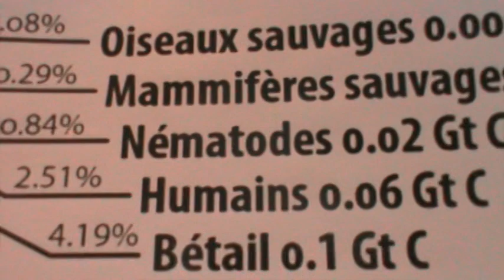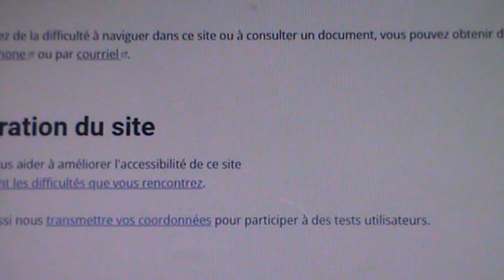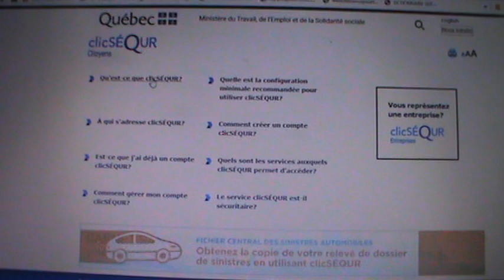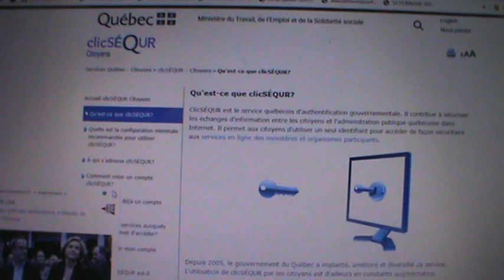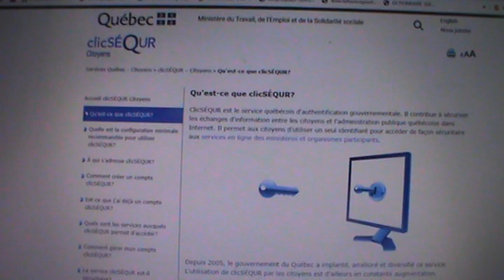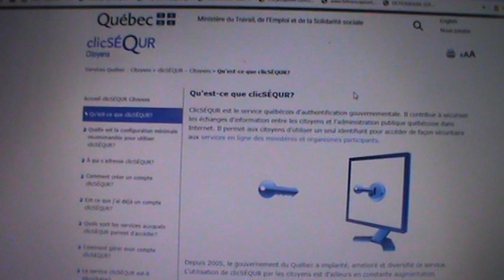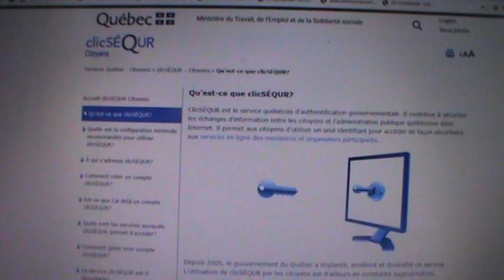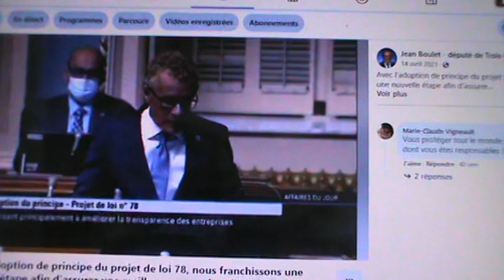ADOPTION DE PRINCIPES DU PROJET DE LOI 78 AU SUJET DU CERTIFICAT DE NAISSANCE # 11 95104 149844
PARTIE 1 DE 2.

LE RÈGNE HUMAIN N'EXISTE PAS SUR NOTRE PLANÈTE, NOUS SOMMES JURIDIQUEMENT DU RÈGNE ANIMAL COMME AUX ARTICLES 374, 383, 384 DU CODE CIVIL DU BAS CANADA DE 1866.
L'ÉTAT PROVIDENCE DU COMMERCE MATÉRIEL CONTRE LA DIVINE PROVIDENCE DU RÈGNE HUMAIN .

RIEN N'EST NATUREL DANS LE MONDE DE L'ÉCONOMIE DES MARCHÉS DES ADMINISTRATEURS DE LA JUSTICE ET DES ADMINISTRATEURS DES GOUVERNEMENTS ET DES PARLEMENTS POLITIQUES.

LA NAISSANCE EST LA NAISSANCE DU PRÊTE NOM, DU STRAWMAN, DES PSEUDONYMES, DES SURNOM, DES NOMEN DES PRAENOMEN ET DES COGNOMEN CES TROIS ÉLÉMENTS PRÉCITÉS SONT LA POSSESSION DE L'ÉTAT CONTRES-LETTRES JURIDIQUE ALORS QUE LE BAPTÊME

LA COUR SUPÉRIEURE DU QUÉBEC ET LA COUR DU QUÉBEC ET TOUTES LES INSTITUTIONS POLITIQUES ET DÉMOCRATIQUES SONT LA PROPRIÉTÉ ILLÉGITIME ET DE MAUVAISE FOI DE NOS DÉPUTÉS DE L'ASSEMBLÉE NATIONALE DE L'ÉTAT DU QUÉBEC ENREGISTRÉE AU NUMÉRO D'ENTREPRISE NEQ : 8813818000 ET SON MINISTÈRE DE LA JUSTICE AU NUMÉRO NEQ: 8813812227.

L'ARTICLE  494 DU CODE DE PROCÉDURE CIVILE DU QUÉBEC, L'ARTICLE 33 DE LA CHARTE CANADIENNE DÉROGE AUX LIBERTÉS FONDAMENTALES ET AUX GARANTIES JURIDIQUES ET AUX ARTICLES 71 À 80 DE L'ACTE DE L'AMÉRIQUE DU NORD BRITANNIQUE DE 1867, LE CODE DE PROCÉDURE CIVILE ET LE CODE CIVIL BAUDOIN-RENAUD 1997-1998 DÉCLARE QUE LE QUÉBEC EST LE PREMIER PAYS AU MONDE AVANT LES PAYS BAS À AVOIR RECODIFIÉ SA LOI CIVILE, LA LOI RLRQ 2000 chapitre E-20.2 est la CONSTITUTION DU QUÉBEC LA DÉSIGNANT ÉTAT NATIONALE ALORS QUE SUR LE TERRITOIRE CANADIEN LES LOIS ET DÉCRETS S'ADRESSENT UNIQUEMENT AUX PROVINCES PAS À L'ÉTAT NATIONAL DU QUÉBEC. LA SÛRETÉ PROVINCIALE A PERDU EN 1968 SA DÉSIGNATION PROVINCIALE POUR DEVENIR LA SÛRETÉ DU QUÉBEC.

LE BARREAU ET SES ADMINISTRATEURS SONT LES COUPABLES DE LA DISFONCTION DE L'ADMINISTRATION DE LA JUSTICE AU CANADA D'UN OCÉAN À L'AUTRE.

Facebook Normandin Jacques Antoine 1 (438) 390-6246